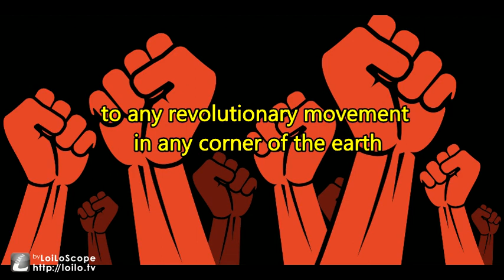best Fidel Castro speech ever (with cs 1.6 rampage)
REST IN POWER FIDEL . . speech from 1966